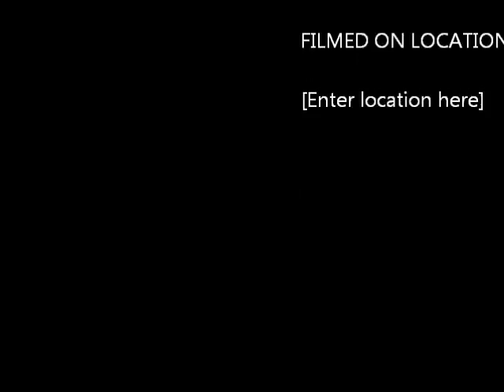2010-12-21-Girls-4x100.wmv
Mt Ararat Girls 4 x 100 Relay  Dec 21, 2010